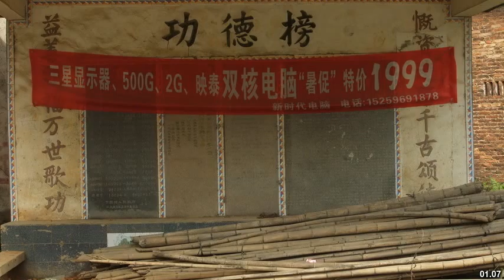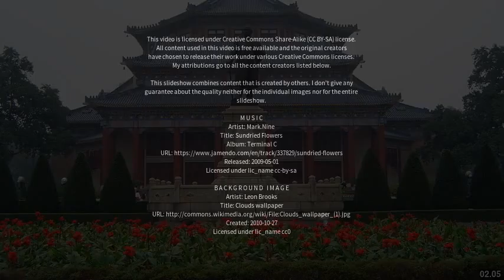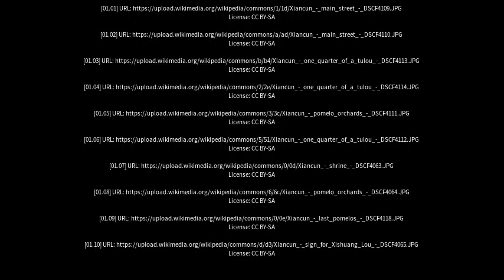Best places to visit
Best places to visit - Xiancun (China) Best places to visit - Slideshows from all over the world - City trips, nature pictures, etc.